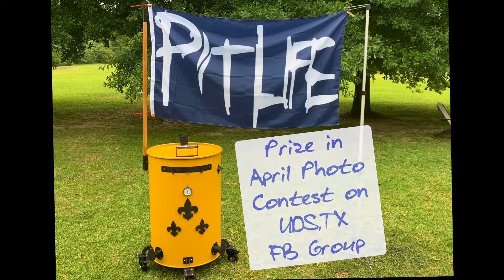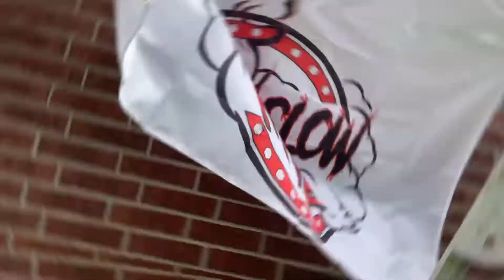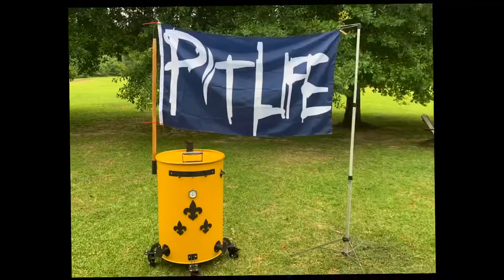April Prize in Photo Contest on Ugly Drum Smokers, Texas FB Group from Fired Up Gear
Well I was fortunate to be chosen as one of the 15 prize winners in the April Photo Contest Giveaway. It really isn’t a photo contest because winners are chosen at random.  First place winner gets choice of the fifteen prizes, this continues until winner number fifteen gets what ever is left. When it came to my turn I chose an Ugly Drum Smokers, Texas Trucker style cap  from Fired Up Gear.  Winners do pay shipping charges so I paid for the shipping. I also had two flags added to the box.  In this video I show off the trucker style cap.

Check out Fired Up Gear for personalized caps and other items for your YouTube Channel, competition BBQ team, or business.